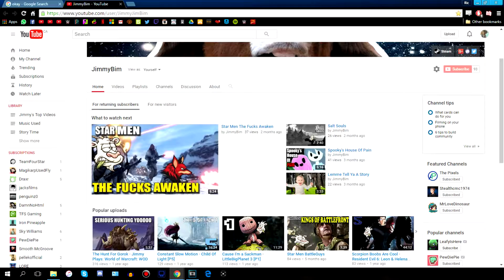My Party Experience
I think I'm ready to get back into this youtube relationship